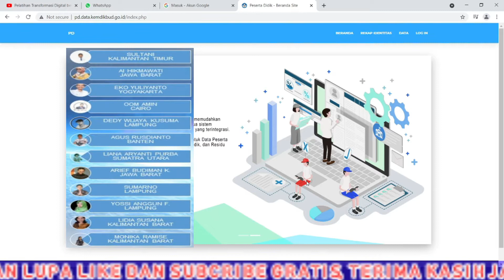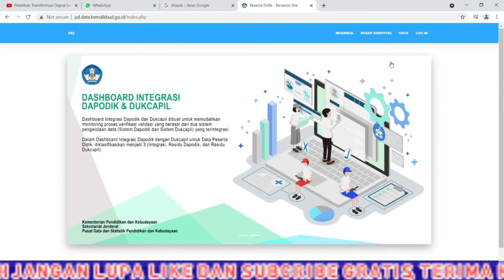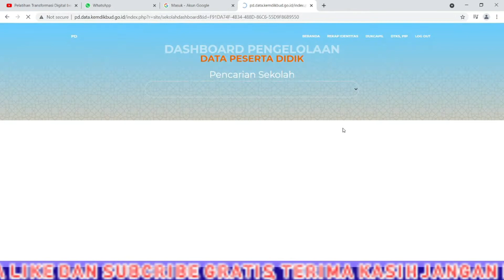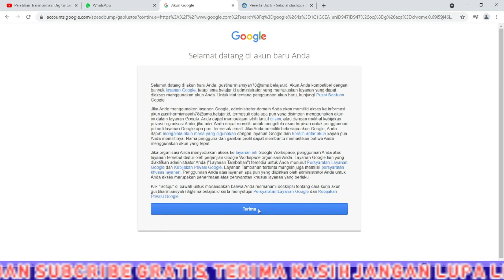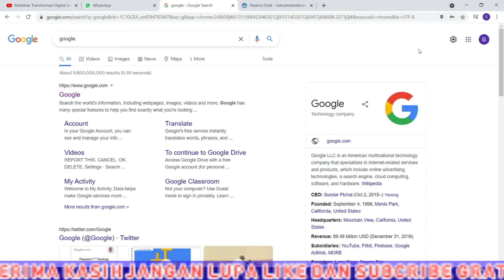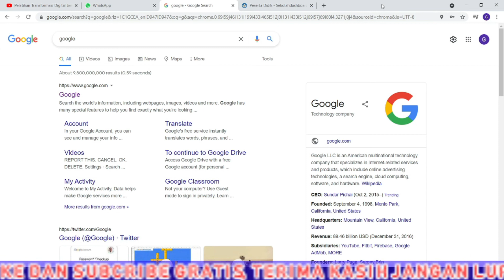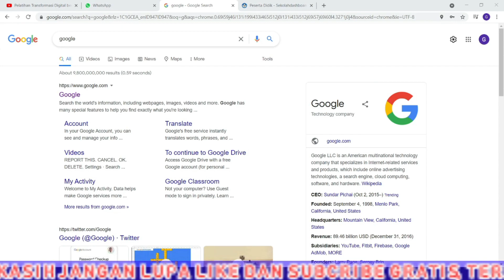cara mudah Aktifasi akun ( belajar.iD ) untuk Ptk dan Siswa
Cari mudah untuk aktifasi akun belajar.id, dengan catatan data Ptk dan Siswa sudah singkron didalam Dapodik dan apa bila ada ptk baru harus mengajukan ke kemdikbud. terima kasih